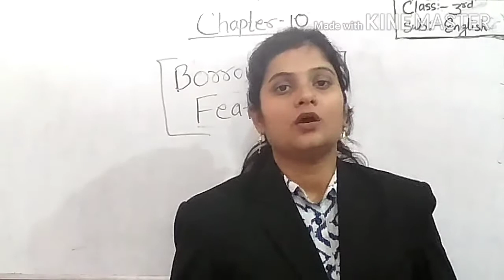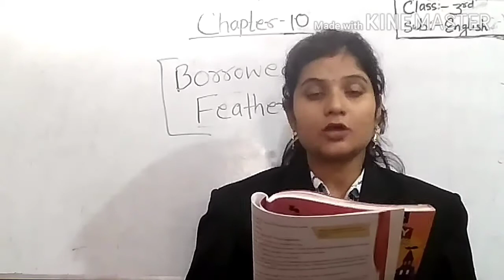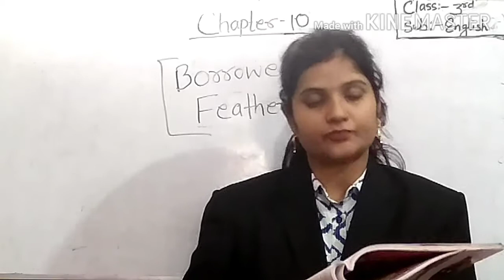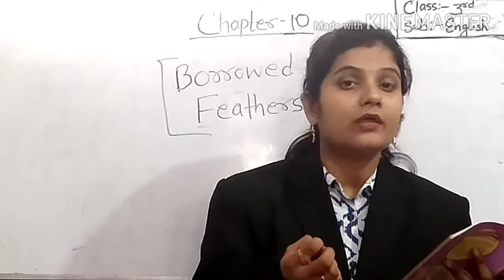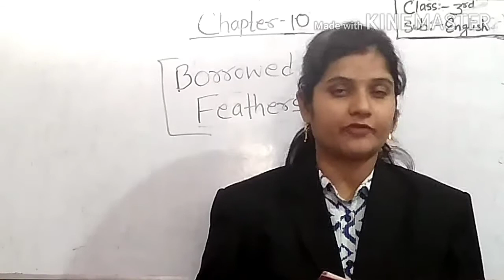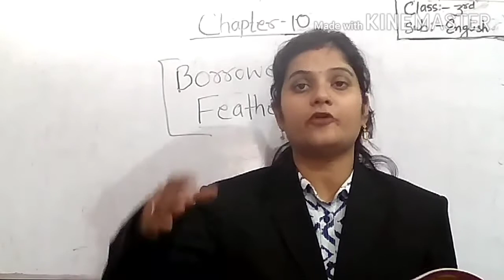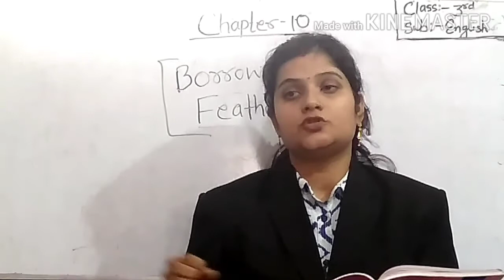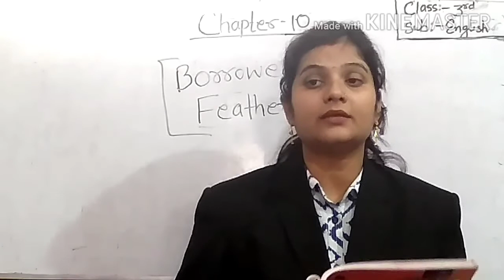Class-3, chapter -10, Borrowed Feathers ( coursebook)